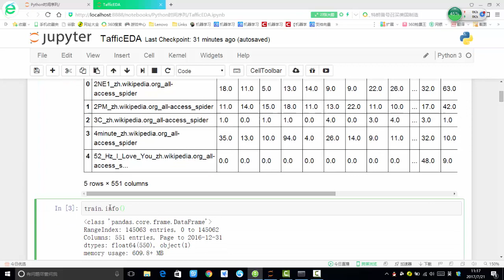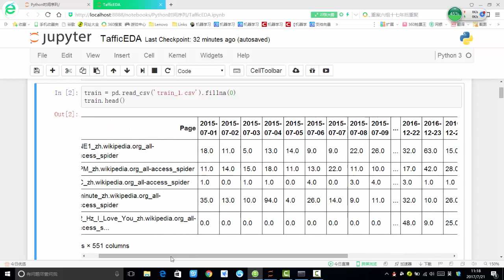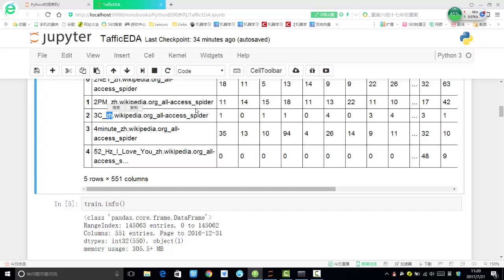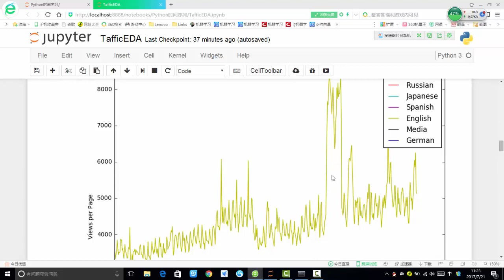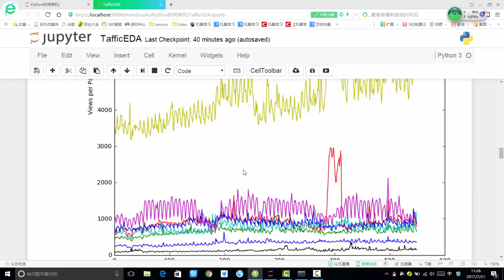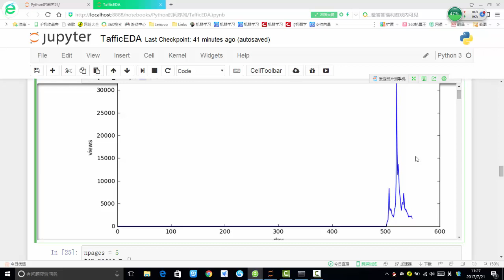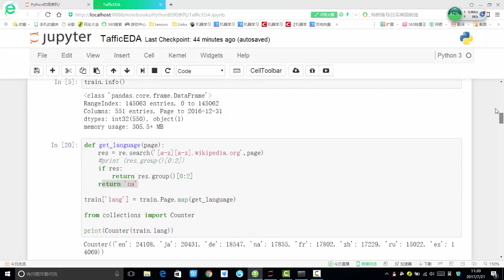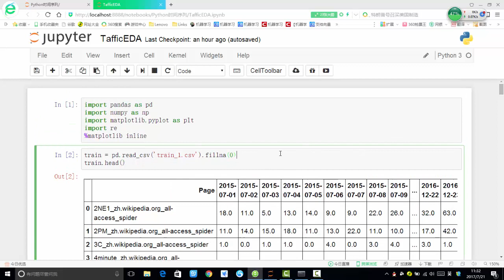案例：时间序列预测任务 6 6 维基百科词条EDA